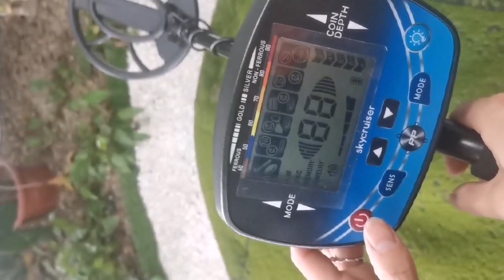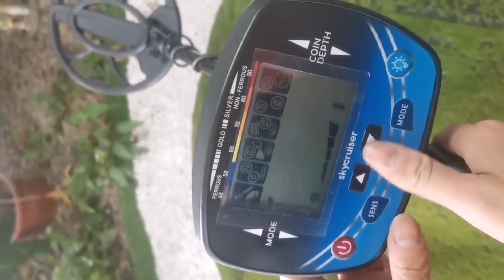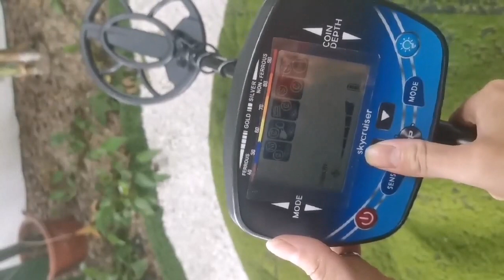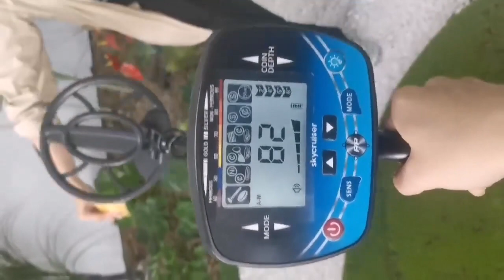Waterproof Underground Gold Metal Detector Finder TX-910 MD910 Treasure Detecting Pinpointer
md910,md-6150,металлоискатель tx-850 plus,best metal detectors,top 10,top 10 metal detectors 2023,Waterproof Underground Gold Metal Detector Finder TX-910 MD910 Treasure Detecting Pinpointer,gold metal detector,waterproof metal detector review